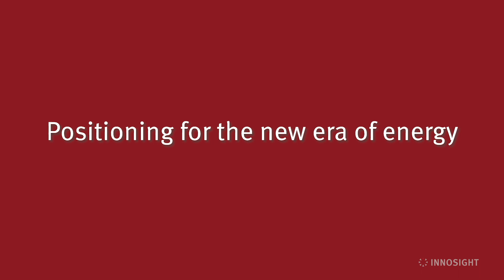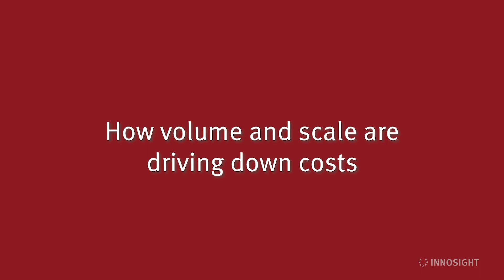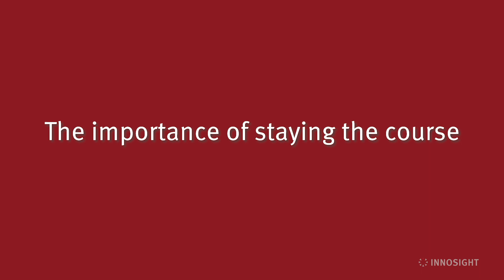Ørsted's Move to Offshore Wind: An Interview with Thomas Brostrøm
Thomas Brostrøm CEO of Ørsted discusses how the company has transformed from a traditional energy company into a sustainable energy company, earning it a spot on Innosight's 2019 Transformation 20 Ranking.